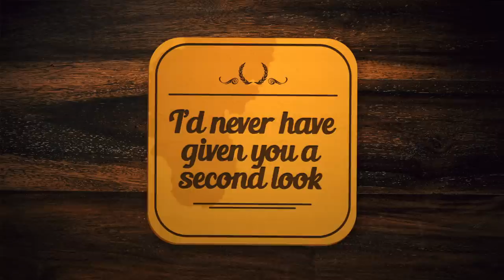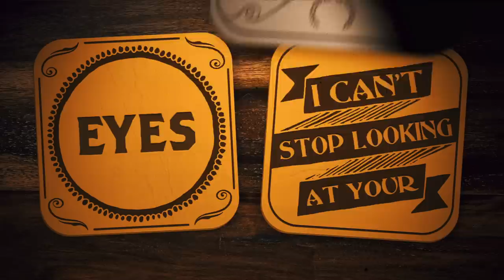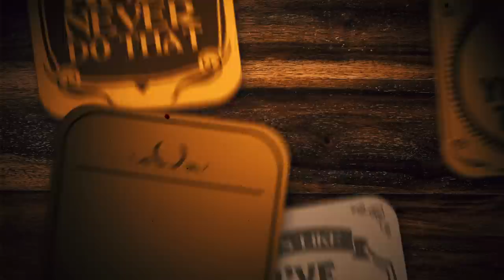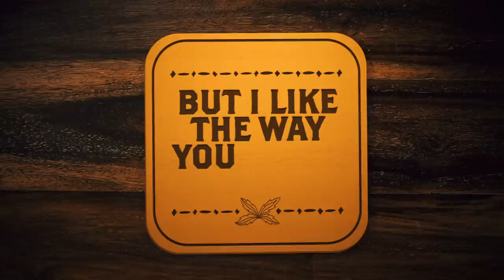Ella Henderson & @TomGrennan - Let's Go Home Together (Official Lyric Video)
The official lyric video for Ella Henderson x @TomGrennan – Let's Go Home Together

The official YouTube channel of Ella Henderson.

Ella Henderson's always managed to prove people wrong. Even at the start of her career, at the age of 16, she transformed a sixth place finish on The X Factor in 2012 into a UK number one hit, Ghost, two years later. Work started almost immediately on what would become Chapter One, with Ella hand-picking a string of top class producers and songwriters including Ryan Tedder (who approached the label about working with Ella after hearing a Drake cover she'd posted online), Salaam Remi (Amy Winehouse, Lauryn Hill), Steve Mac (Ed Sheeran) and the legendary Babyface (Whitney, Beyoncé). Eventually, like a relationship coming to an end, Syco decided to part ways with Ella.

In the end, she was only label-less for three months after a handful of serendipitous events lead her to signing with Rudimental's Major Toms/Asylum label. “I wanted to sign for longevity,” she says of her new home. “I feel like I have a lot to give this time around and this label really understand me for my songwriting, not just Ella the popstar.”

Ella has since gone on to release her ‘Glorious’ EP and collaborated with Jax Jones on ‘This Is Real’ and Sam Feldt on ‘Hold Me Close’.